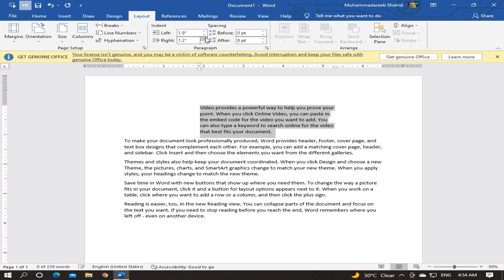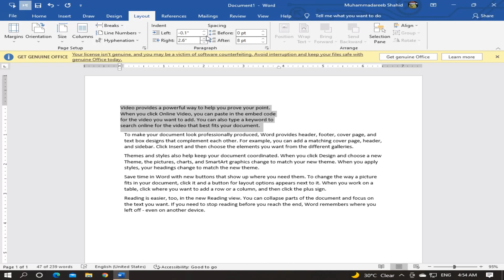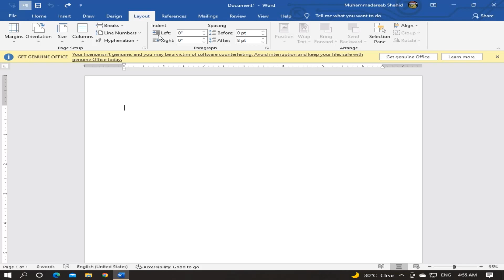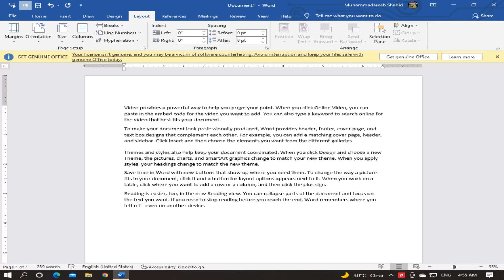Microsoft Word Layout Tab Paragraph Group Microsft Office Course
As ki wajha se ya Duniya Khtam ho jay gi| Bottle Polution Fact on Earth | -اردو / हिंदी
Alians na Chand ko Banaya Hai | Destroy of Moon | Formed of Moon | By Computax Sir Areeb

Digital Workers
Marketing
اگر آپ چا ہتے ہیں کہ آپ کا کاروباراچھے طریقے سے چلے اورگروتھ کرے تو اس کے لیےمارکیٹینگ لا زمی ہیں یہ اگر آپ کا یوٹیوب چینل ہے یہ اگر آپ کا فیسبوک پر پیج ہےاور اپ نہیں جانتے کے یوٹیوب چینل اور فیسبوک پیج کیسے مینج ہوتا ہےاور ان کی مارکیٹینگ کیسے ہوتی ہیں مارکیٹینگ اورمنج کروانے کے لیے آپ ہم سے رابطہ کریں Contact No: : 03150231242
اور ہمارےیہاں گرافیکس دیزینگ اورویڈیو ایڈیٹینگ ،ویبسائیٹ کریشن اور اس سے ریلےٹیڈ کام بھی کیے جا تے ہیں جن کے نام نیچے درج زیل ہیں

Perform Marketing Related Work

• Content Marketing
• E-Mail Marketing
• Search Engine Marketing
• PPC Advertisement
• Content Writing
• Blog marketing
• Social media Account Management
• E-Commerce Facebook Page setup
• Daily Facebook Content Creation & Posting
• E-Commerce Website Maintaining
• Growth E-Commerce Business